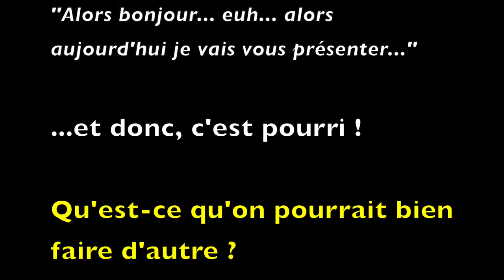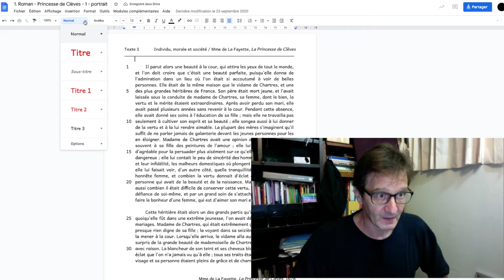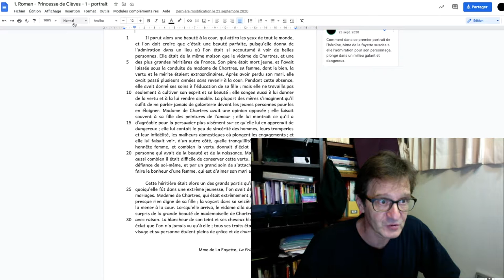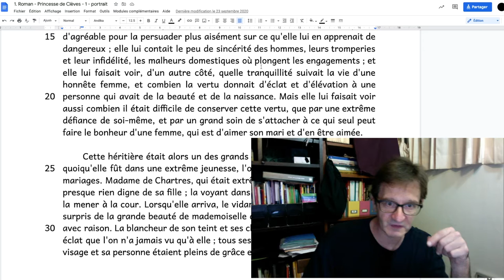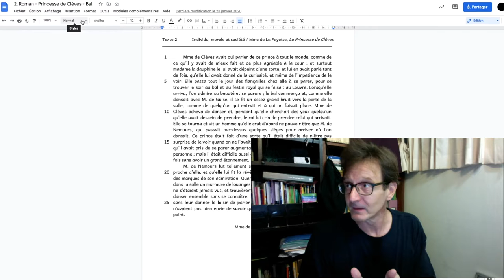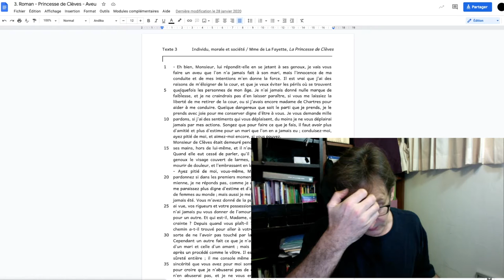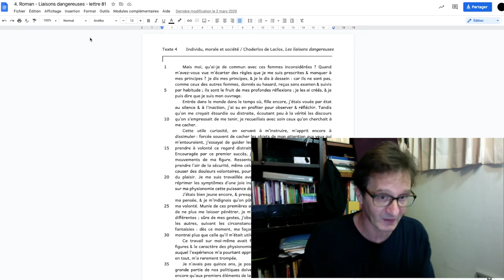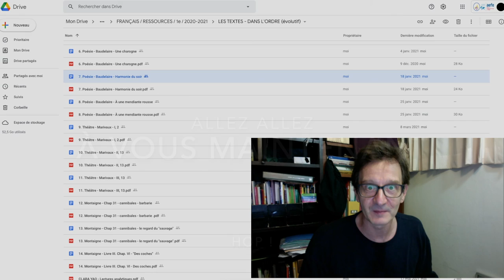Démarrer à l'oral, 1e partie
Quelques conseils pour démarrer autrement que par "bonjour-alors-euh-aujourd'hui-je-vais-euh-vous-présenter..."

Comme disait Gilles Deleuze :  "Les choses ne commencent à vivre qu’au milieu". Alors commencez donc par le milieu ! Pour ce faire, appuyez-vous immédiatement sur les thématiques développées dans le texte sur lequel vous êtes interrogé(e).

2'40 : évidemment, je me suis encore trompé, et j'ai parlé de "Mme de Clèves" alors que je voulais parler de "Mme de La Fayette"... Vous rectifierez de vous-mêmes !